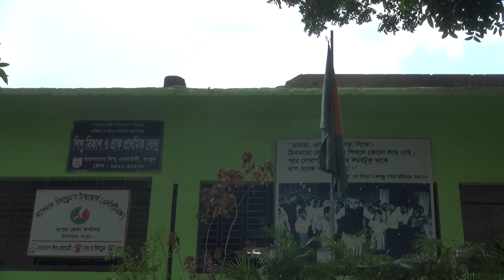Sotto prokashe sarkhon